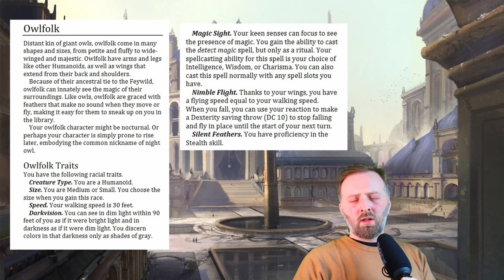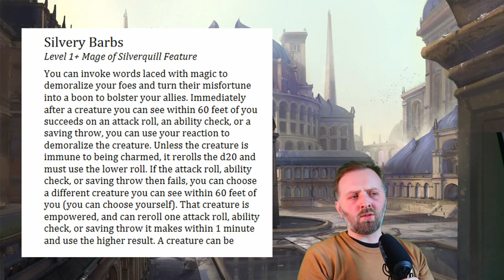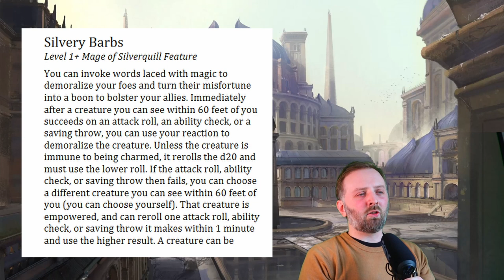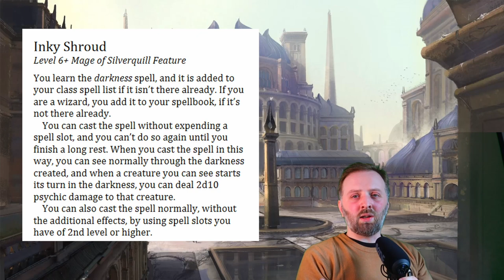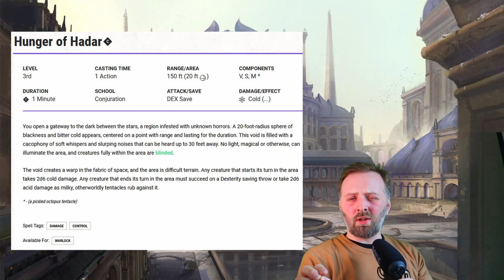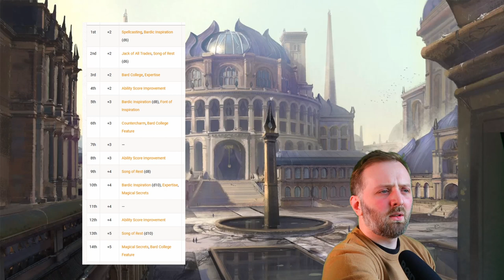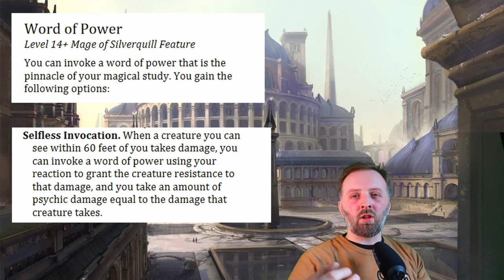College of Silverquill | Strixhaven Lore, Dungeons & Dragons Subclass Guide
The Silverquill Subclass has arrived! There is an Unearthed Arcana Covering the 5 Strixhaven Colleges and how they convert to Dungeons & Dragons 5e rules. In this video I cover the lore and story behind the college and then analyse the subclass and answer the question is the most powerfull subclass in the game? How does it hold up to the other colleges of Lorehold, Prismari, Witherbloom and Quandrix?

"Silverquill members know the potency of words and how to wield them - sometimes quite literally - as weapons. Silverquill mages speak their magic into being or otherwise use a trademark pitch-black ink for both offense and defense. Stylish in the classroom and in combat, the members of this college take their guiding motto - “Sharp Style. Sharper Wit.” - to heart. The preeminent Silverquill is competitive and strong-willed, with the courage to lead and the mental acuity to reckon with the cost.

From all colleges, Silverquill has the fastest magic because words can be spoken quickly (unlike mixing ingredients, for example). Because of this they are also the most adept in combat magic, and their training has military aspects. Unfortunately, Silverquill also produces the most school bullies.

Players Handbook
Candlekeep Mysteries
Tasha's Cauldron of Everything